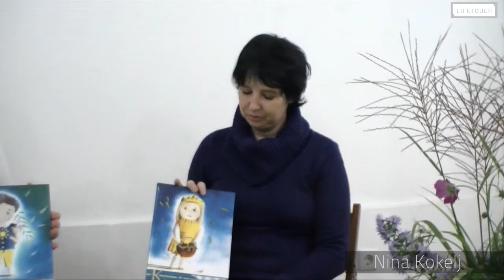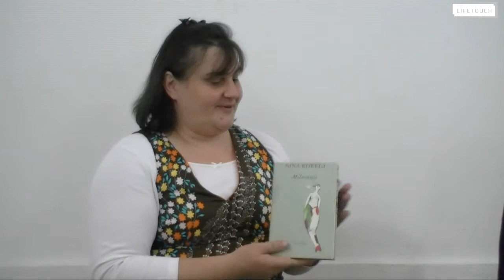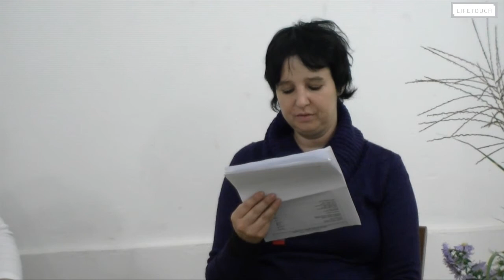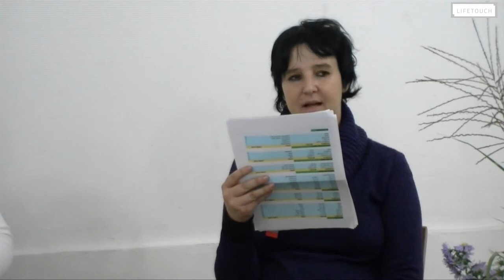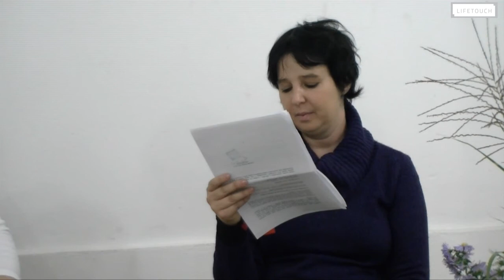Literarna hiša: Nina Kokelj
V Literani hiši v Mariboru je potekal pogovor s pisateljico Nino Kokelj.